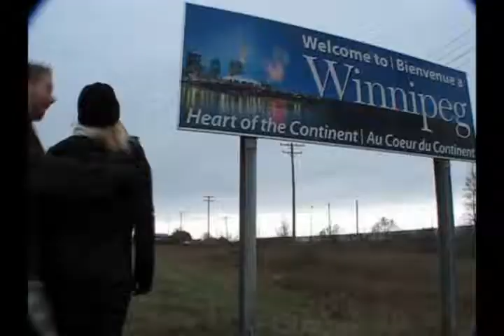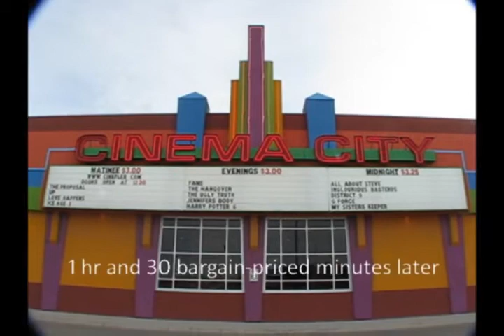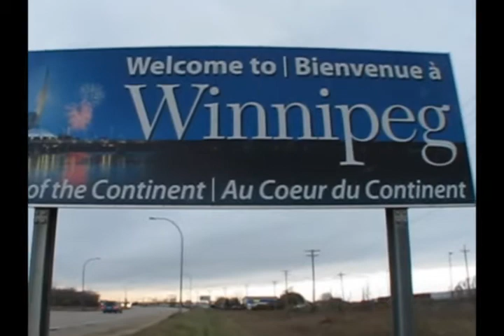Tim & Andrea's Honeymoon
If you're from Winnipeg, you'll either be offended by this video, love this video, or feel completely indifferent about this video.